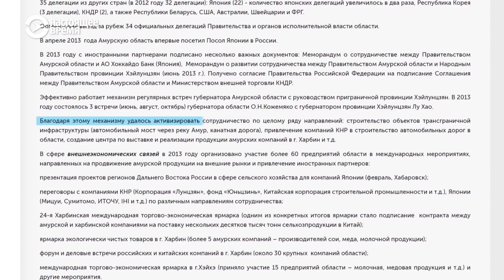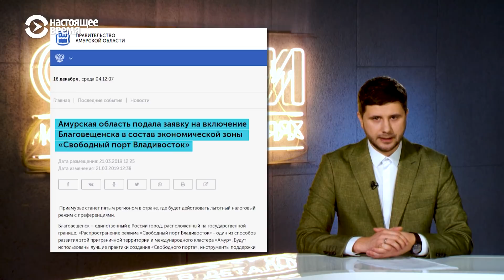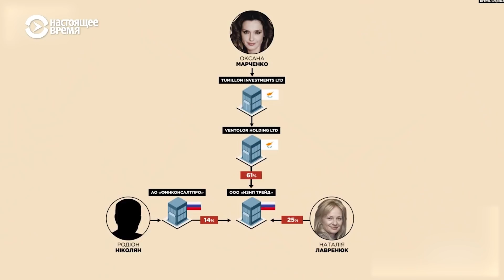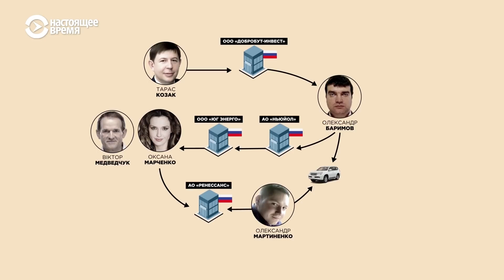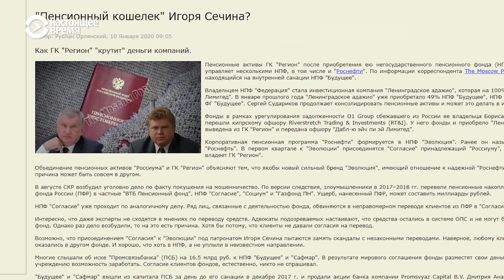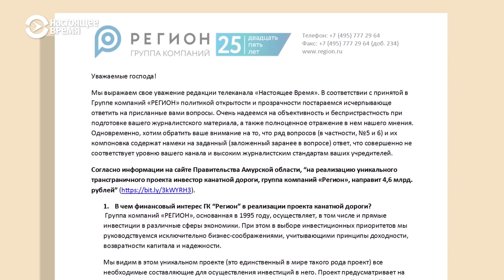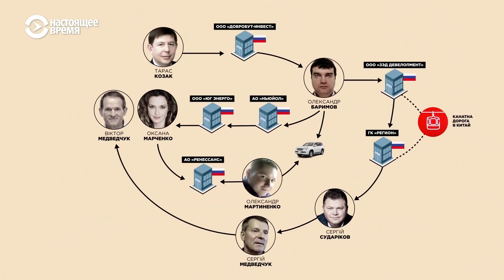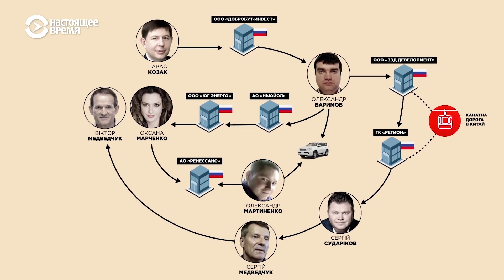Дорога в Китай: Медведчук, Козак и "большое строительство" на Амуре | СХЕМЫ | №284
«Первая в мире трансграничная канатная дорога», «уникальный межгосударственный проект» и «одно из величайших событий мировой архитектуры 2019-го» - все это российские СМИ говорили о масштабном геополитическом проекте на Дальнем Востоке России, который должен соединить российский и китайский берега Амура. Речь о строительстве международной «канатки» Благовещенск-Хэйхэ.

Но несмотря на то, что строительство ведется более чем за 8000 километров от Украины, «Схемы» нашли в нем «украинский след». Который ведет прямо к семьям украинских народных депутатов от ОПЗЖ Виктора Медведчука и Тараса Козака.